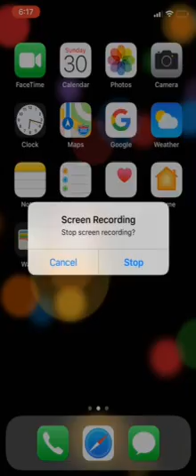Minecraft Tornado Warning With Sirens In Minecraft, MC